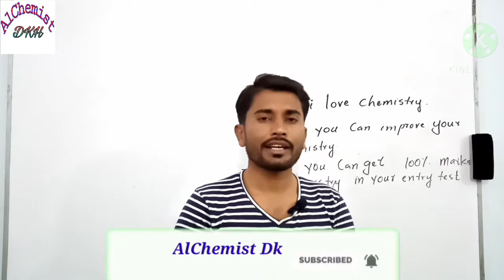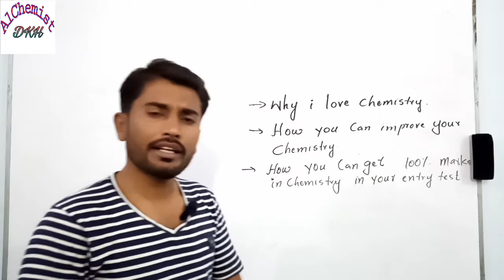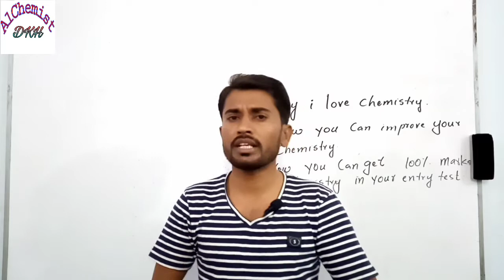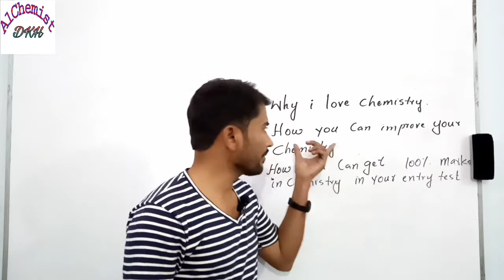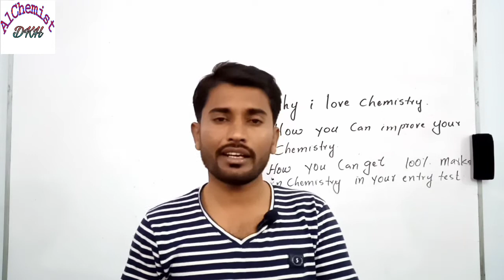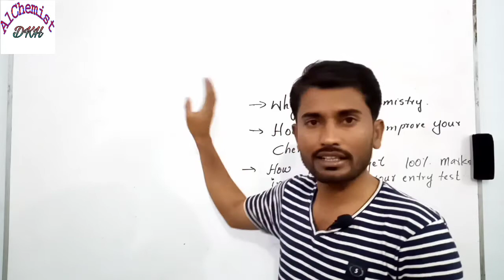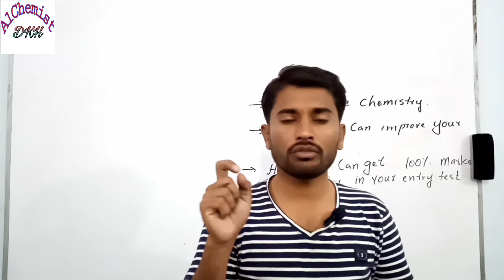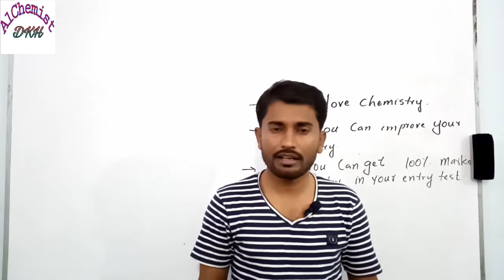why i love chemistry and how you can improve your chemistry and can get 100% in entry test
hope so this  will be very fruitful for you.
iam trying my best to explain chemistry in simple way so that you people can understand it with interest and joy.
need your support because your support will give me more energy.
these are really amazing trick for ECAT chemistry xii xi ix fistyear #11 inter #12 ninth #9 NEET IIT JEET MCAT #

Hope so this trick will be very fruitful for you.

iam trying my best to explain chemistry in simple way so that you guys can understand it easily.
actually i love to teach chemistry because it flows in my blood.

I need your support because it will give me more strength.

If you want to give any suggestion for the betterment of my channel i will always welcome you people from depth of my heart.
Thanks every one who supports me and encourage me.